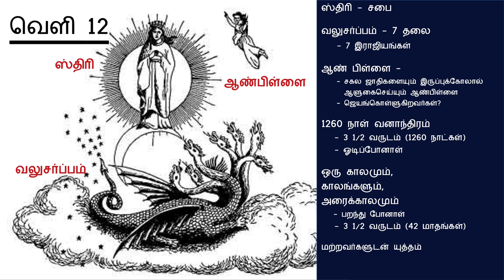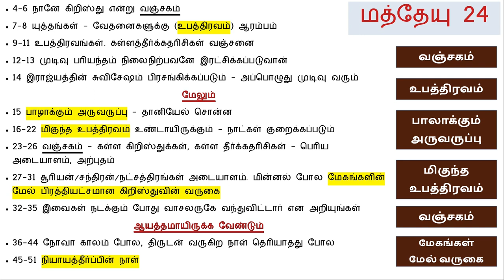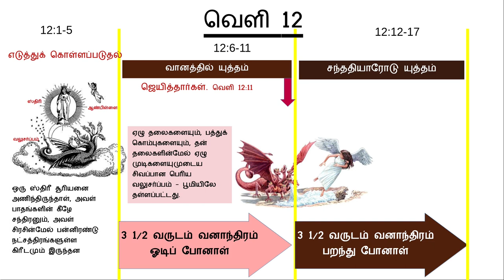ஆதி முதல் அந்தம் வரை.... வேத வரலாறு - அந்திகிறிஸ்துவின் காலம் 12